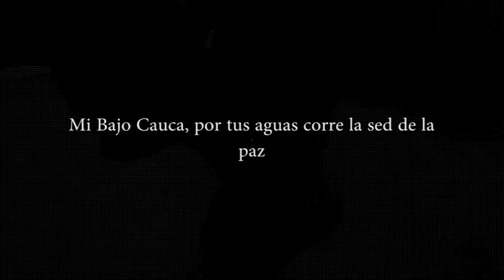Vídeo del Bajo Cauca presentado en la Fiesta de la Cultura